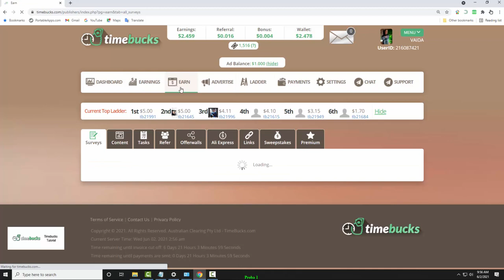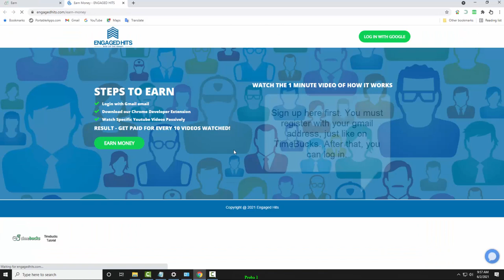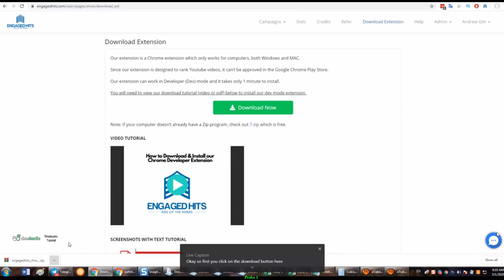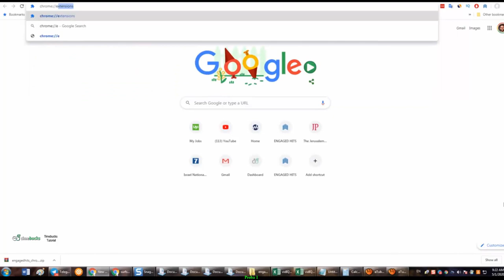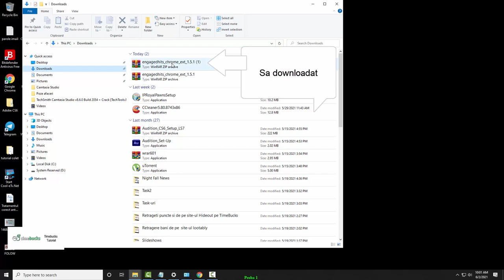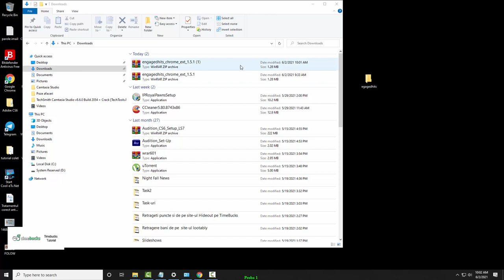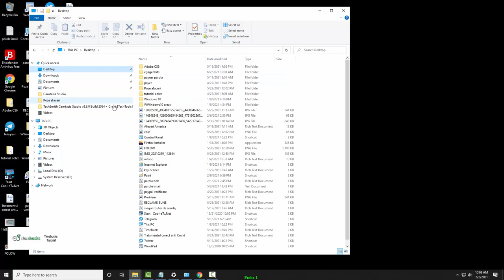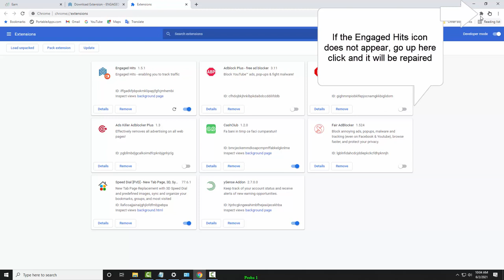Egagedhits tutorial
With the help of Egagedhits you really make money very quickly